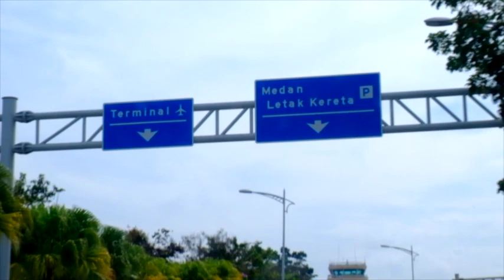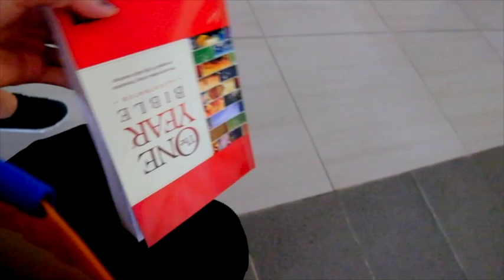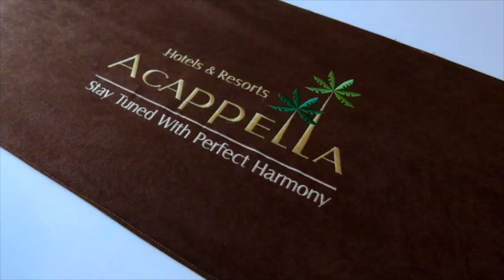FINAL CUP 2017 BTS: KEDAH FA VS JDT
Days before the Finals on the way to Selangor with Ken Ilso (@kenilso), Liridon Krasniqui (@liridonkrasniqui_) and Zacus Anderson (@zacus) and the rest of the Kedah Team! It's been a journey! Best Regards to all the Kedahans!! You're unforgettable.